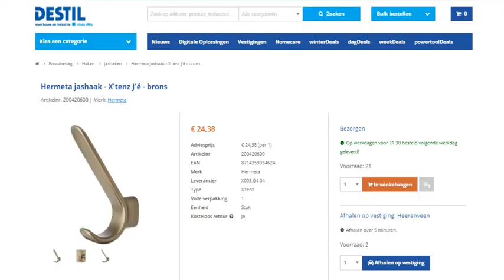Op bezoek bij Hermeta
Van grondstof tot aan de website. Het maakproces van de Hermeta X'tenz-lijn in beeld gebracht.